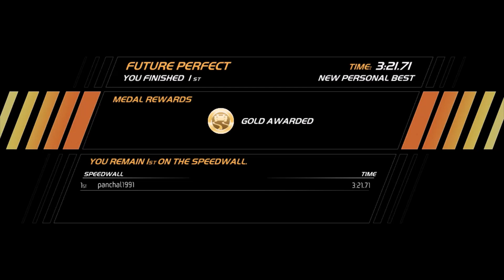Need For Speed Hot Pursuit - Future Perfect